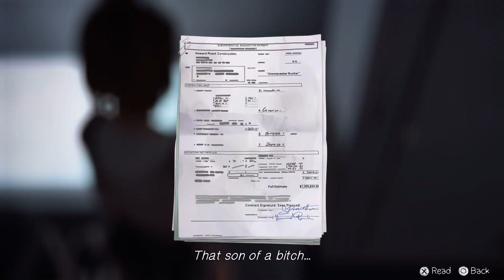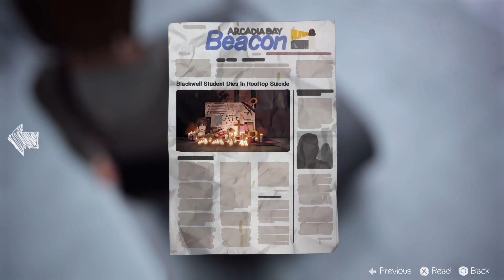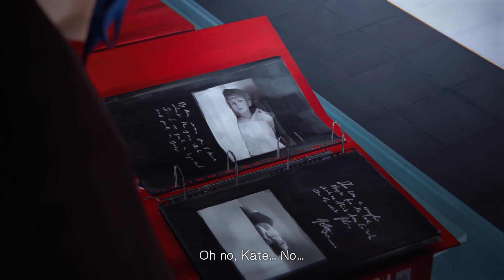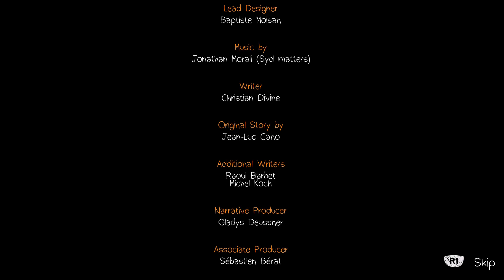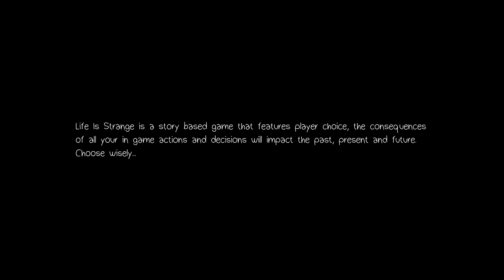Life Is Strange Chole died & Mr Jefferson is sick & Twisted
Thomas Kelly Army  Life Is Strange Chole died & Mr Jefferson is sick & Twisted